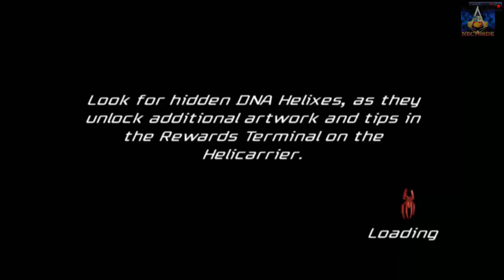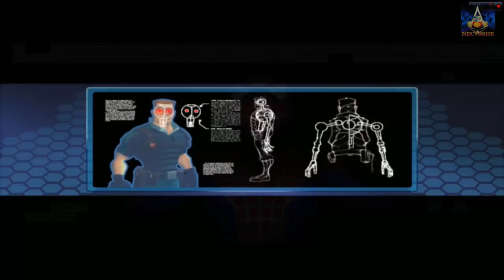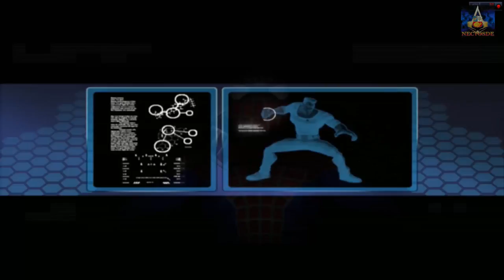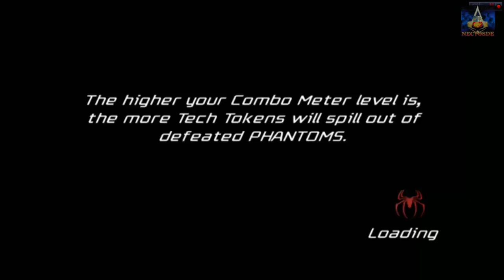SPIDERMAN FRIEND OR FOE | GAMEPLAY COOP | PARTE 5 | NECTOSDE